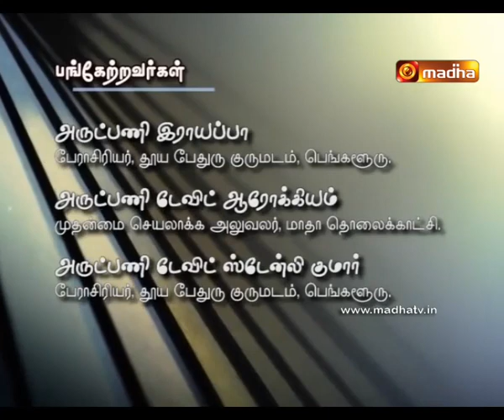Vazhvu Tharum Iraivarthai(Year B) - Pasca IV Sunday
Madha_TV_Vazhvu_Tharum_Iraivarthai